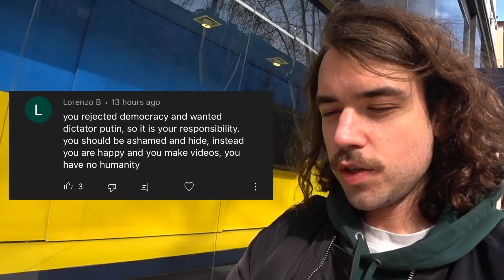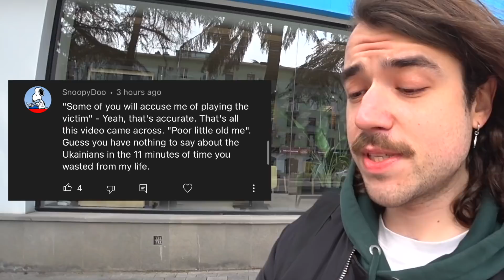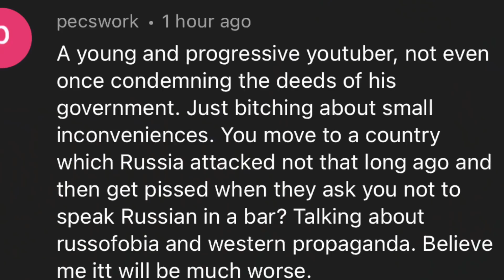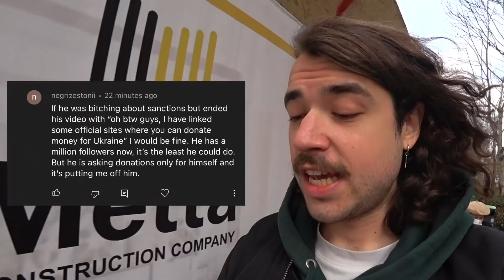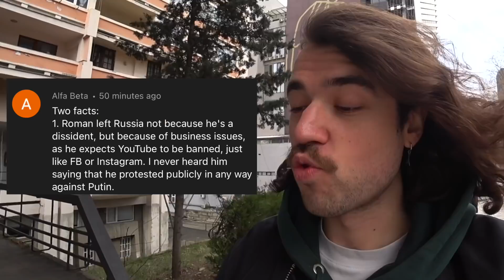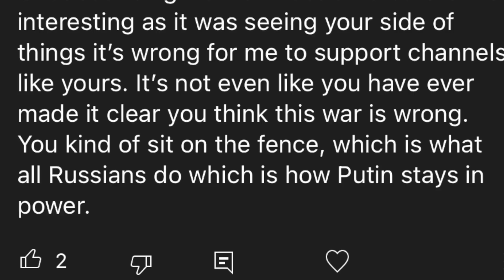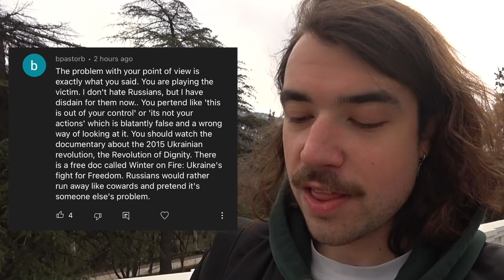Why don't I talk about Ukraine? (it's scary)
Recently I've been seeing a lot of comments under my videos saying that I don't talk about the situation in Ukraine enough and that I only "complain about myself" and my own situation with leaving Russia. Usually these comments come from rich suburban keyboard warriors who've never seen hardship in their whole lives, but alas: I actually do consciously avoid talking about Ukraine too much. The reason is quite simple: I'd like to avoid rotting in jail. Let's discuss it.